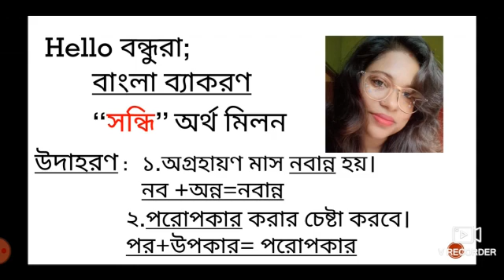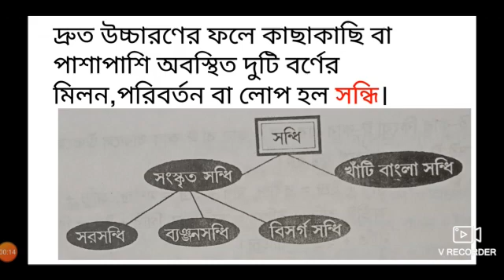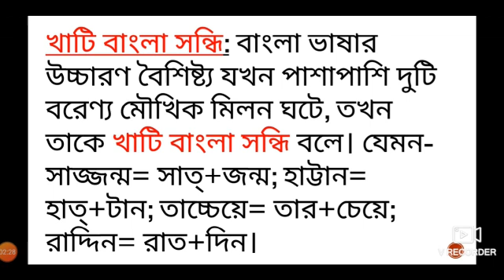সন্ধি কাকে বলে ও কয় প্রকার কি কি?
What is sandhi in Bengali and how many types are there